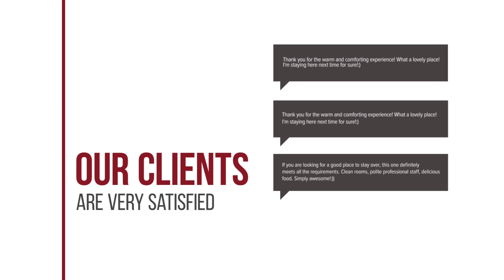Hillsborough The English Country House Hotel & Leisure hotel review | Hotels in Ban Muang Ha | Thail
Hillsborough The English Country House Hotel & Leisure hotel review | Hotels in Ban Muang Ha | Thailand Hotels.

Hillsborough The English Country House Hotel & Leisure hotel video review. Hotels in Ban Muang Ha, asian 3 stars hotels.